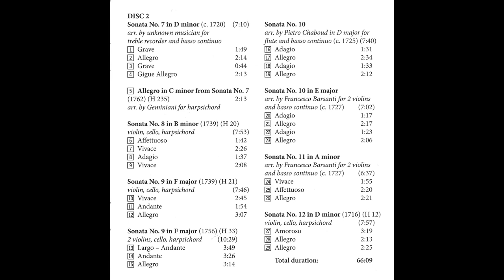Geminiani - Sonatas Op. 1, CD1-CD2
painter - Agnolo di Cosimo di Mariano